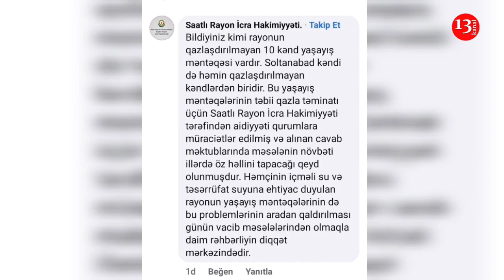Vətəndaşın ŞİKAYƏTİNƏ Saatlı İcra Hakimiyyəti REAKSİYA VERDİ: Kanal13 yayımladıqdan sonra...